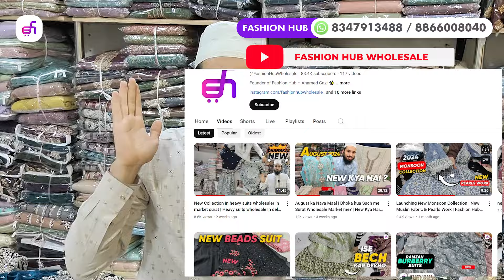2024 Heavy Showroom Collection | A1 Dresses Surat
🌟 Welcome to Fashion Hub - Where Style Meets Quality! 🌟

Timestamp
00:00 Intro
01:45 Black Special
00:00 Koti Top With Gharara
00:00 Georg Sequence Anarkali
00:00 Zarkan Gharara
00:00 Cancane Sharara
00:00 Sherwani Cut Gharara
00:00 Star Fox Sharara
00:00 Elephant Plazo
00:00 Peplon

🔍 Dive into Our Fashion Universe:
 👗 Fashion & Trends: [Coming Soon!]
 🛍️ Wholesale Deals & Discounts: [Coming Soon!]
 📅 Event Highlights & Fashion Shows: [Coming Soon!]

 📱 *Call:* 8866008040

Remember, Fashion is Your Expression - Let's Create Together!